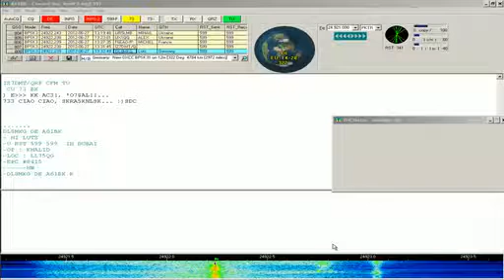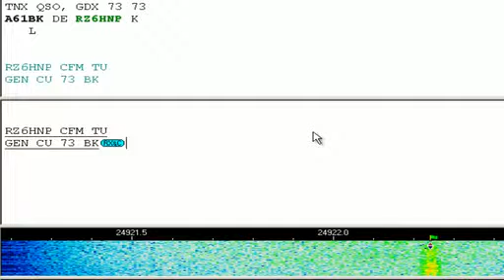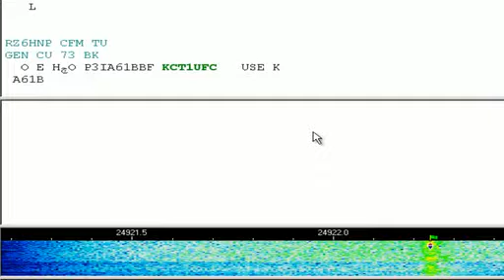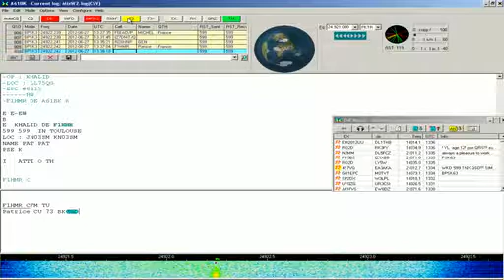A61BK PSK31 12M PC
A61BK PSK31 12M